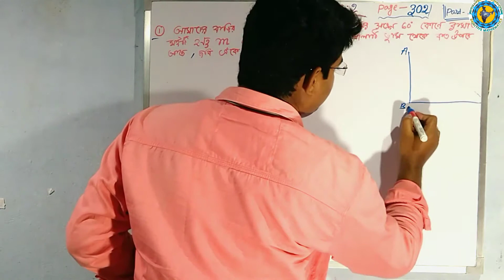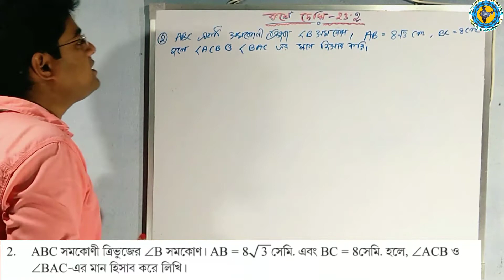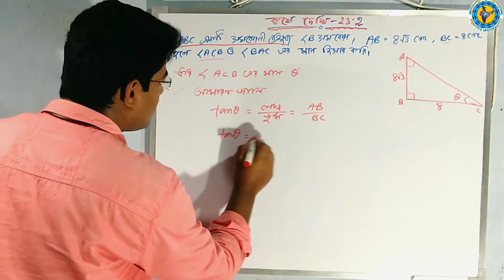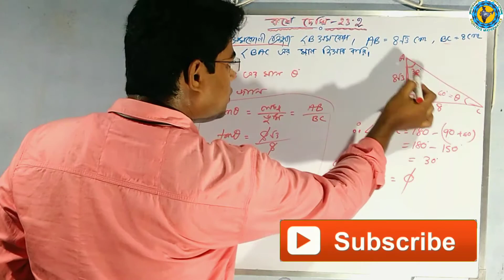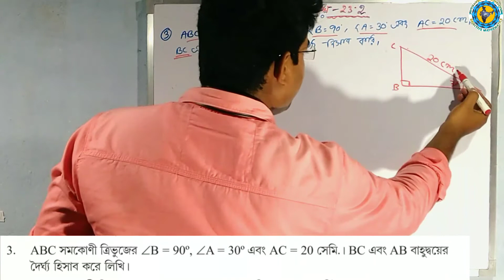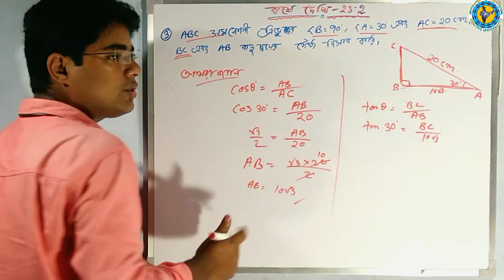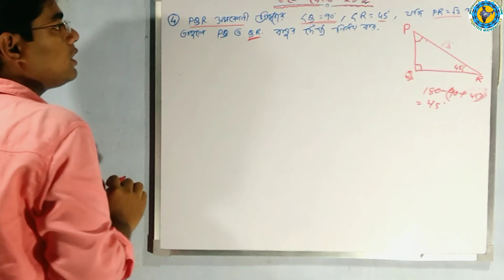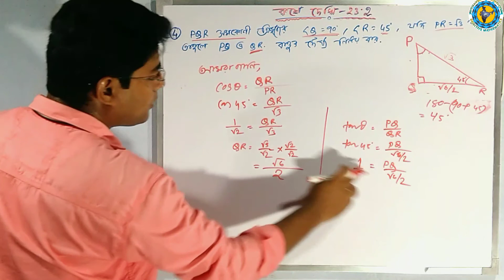ত্রিকোণমিতিক অনুপাত এবং ত্রিকোণমিতি অভেদাবলি//কষে দেখি-23.2//Class10 TRIGONOMETRIC_RATIO Part-2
Class-10th Math koshe dekhi-23 class_10th Math_Chapter_23_Part 3

ত্রিকোণমিতিক অনুপাত এবং ত্রিকোণমিতিক অভেদাবলি

TRIGONOMETRIC RATIOS AND TRIGOMETRIC IDENTITIES

ত্রিকোণমিতিক অনুপাত এবং ত্রিকোণমিতিক অভেদাবলি Part-2

part-3

part 2